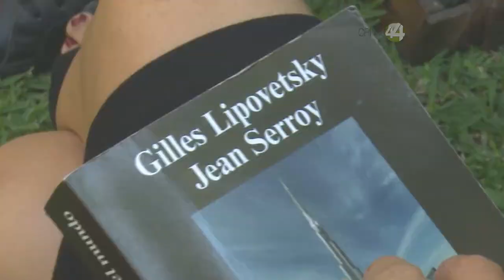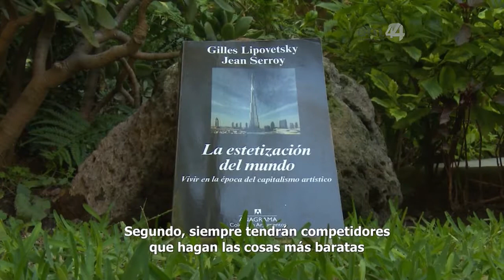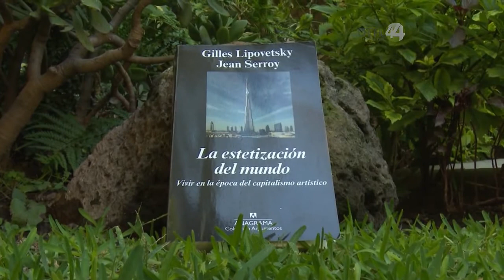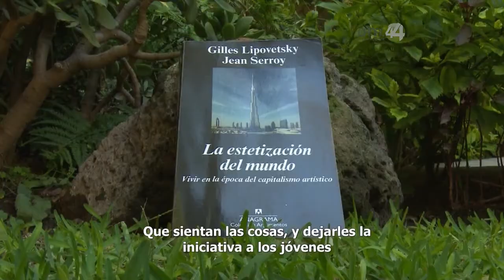Ángulos: Gilles Lipovetsky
En Ángulos, Rosa Esther Juárez entrevista al maestro Gilles Lipovetsky, a propósito de su reciente visita a Guadalajara.